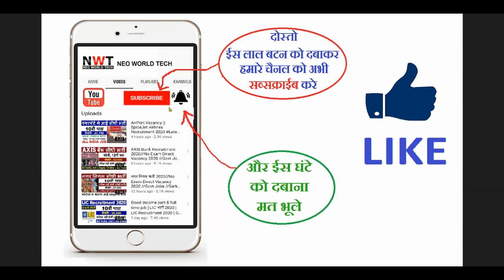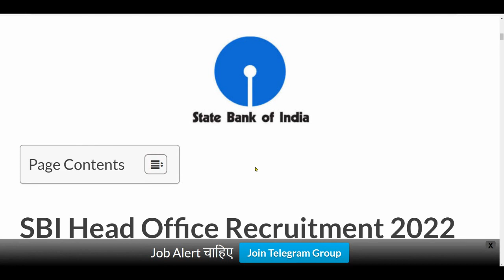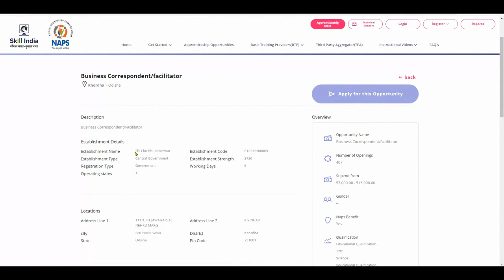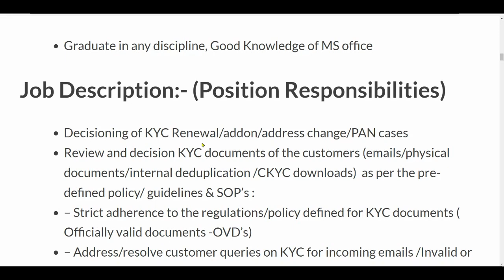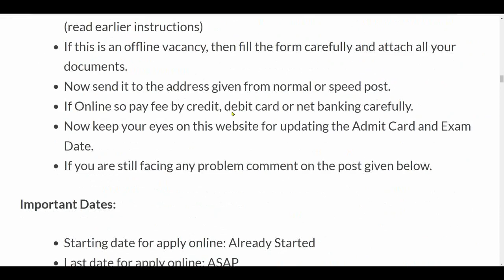SBI New Recruitment 2022 || SBI Bank Vacancy 2022 || SBI Bharti 2022 || Aug 2022